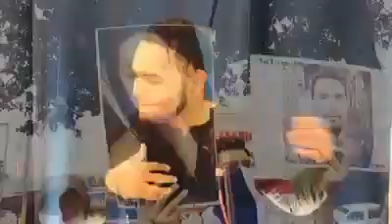🔵"Los Puchitos" (Uriel y Los Vandálicos)